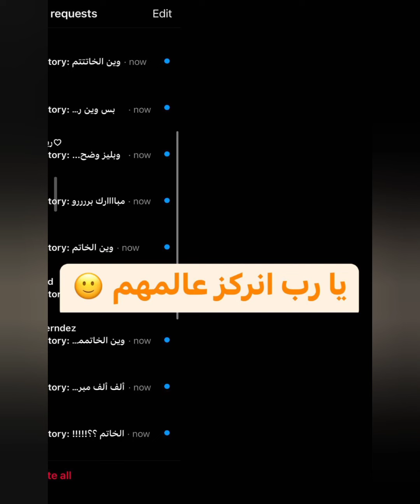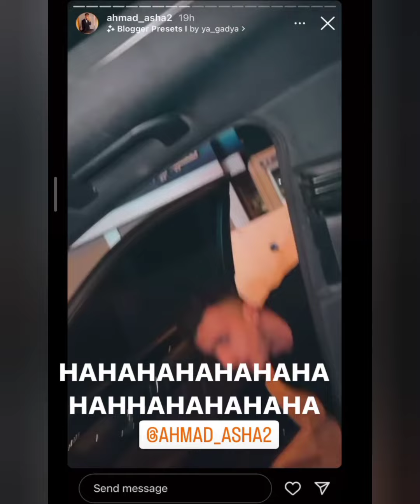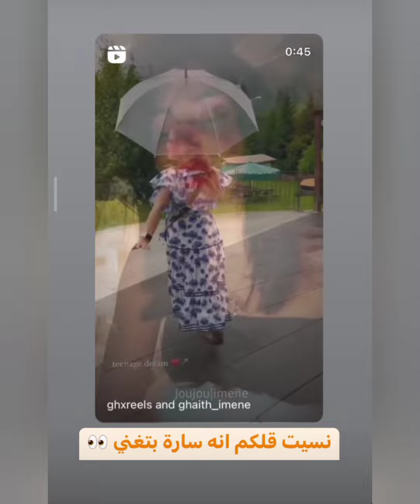ستوريات غيث مروان مع خطيبته سارة 💍